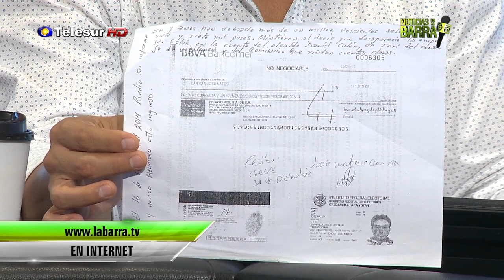La Barra, 15 de abril de 2015 (Parte 1)